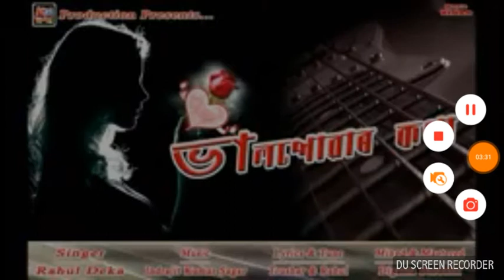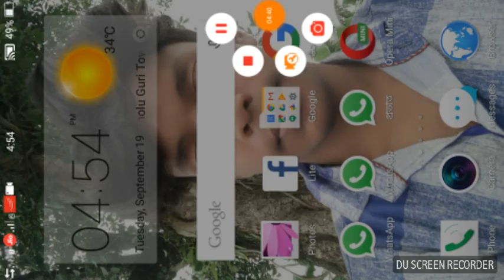Bhalpuwar kotha vabiboi nuwari a Assamese sAd Song. ভালপোৱা ৰ কথা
Musical Assam ইউটুব চেনেললৈ সকলোকে স্বাগতম। আমি আমাৰ এই চেনেলত অসমৰ সকলো গীত সংৰক্ষণৰ দিহা কৰিছোঁ। তাৰ বাবে আপোনাৰ সহযোগিতা একান্তই প্ৰয়োজন। আপোনাৰ ওচৰত যদি কোনো ধৰণ পুৰণি অসমীয়া বিহু গীত নাইবা আন কোনো অসমীয়া সংগীত আছে আমালৈ প্ৰেৰণ কৰক। আমি ইয়াত প্ৰণালীবদ্ধ ভাবে সংৰক্ষণ ৰ দিহা কৰিম যাতে ভৱিষ্যত প্ৰজন্মই অতি সহজে বিচাৰি পাব পাৰে। যদি আপোনাৰ ওচৰত তেনেকোনো গীত আছে তেন্তে তলৰ কমেণ্ট বক্স ত কমেণ্ট কৰক।

               ধন্যবাদ
Musical Assam Group